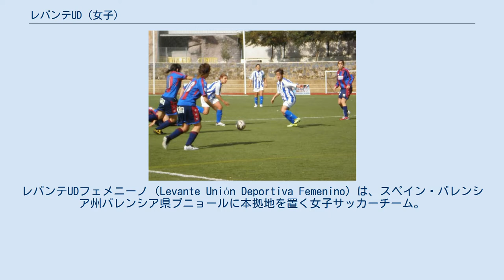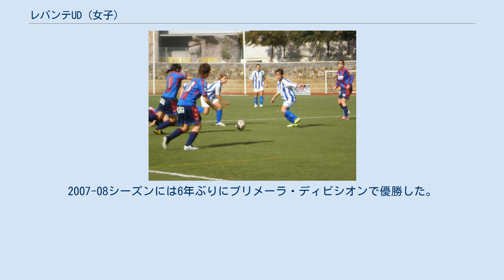レバンテUD (女子)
レバンテUDフェメニーノ（Levante Unión Deportiva Femenino）は、スペイン・バレンシア州バレンシア県ブニョールに本拠地を置く女子サッカーチーム。
1993年にサン・ビセンテCFF（San Vicente CFF）として創設され、1998年にレバンテUDの女子サッカー部門となった。
2019-20シーズンはプリメーラ・ディビシオン・フェメニーナ（1部）に属している。
シウダ・デポルティーバ・デ・ブニョルをホームスタジアムとしている。
 1993年にサン・ビセンテCFFとして創設され、1996-97シーズンにはプリメーラ・ディビシオン・フェメニーナ（1部）で初優勝した。
1997-98シーズンにはプリメーラ・ディビシオンで2位となった。
 1998年にレバンテUDの女子サッカー部門となり、レバンテUDフェメニーノに改称した。
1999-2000シーズンには国内カップであるコパ・デ・ラ・レイナで初優勝した。
2000-01シーズンには改称後初めてプリメーラ・ディビシオンで優勝し、2連覇したコパ・デ・ラ・レイナとの2冠を達成した。
2001-02シーズンには2シーズン連続で国内リーグと国内カップの2冠を達成した。
同シーズンにはUEFA女子チャンピオンズリーグに初出場し、ベスト32という結果だった。
2007-08シーズンには6年ぶりにプリメーラ・ディビシオンで優勝した。
 2006–07シーズンの国内リーグ戦